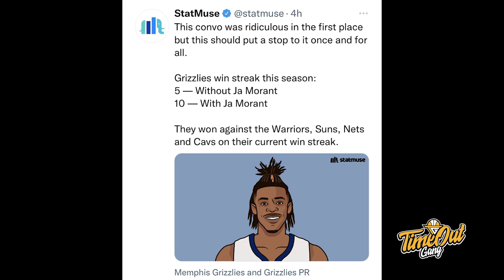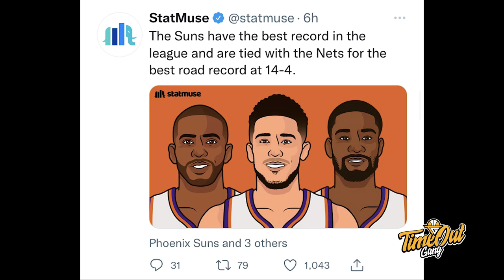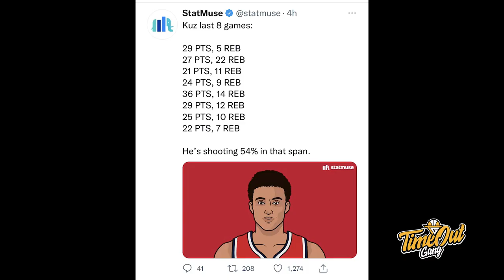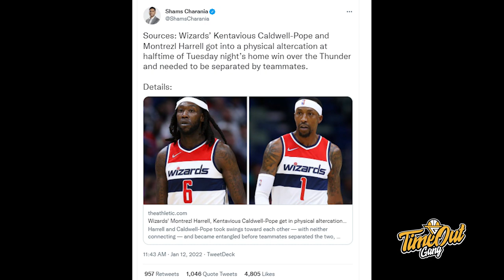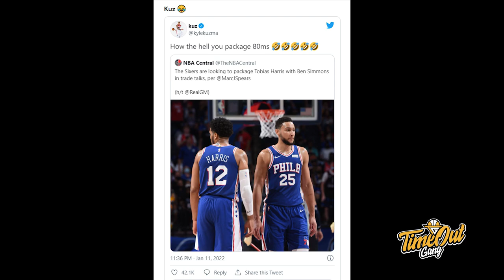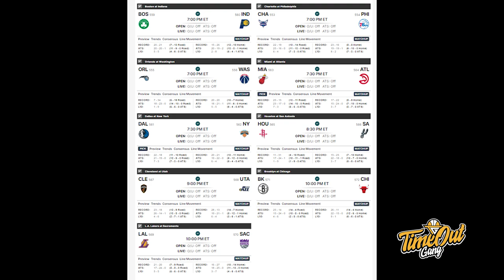TIME OUT: Memphis Grizzlies Legit Calon Juara // 3 Jersey Tim IBL Yang Paling Keren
Di Time Out hari ini kita membahas tentang Ja Morant yang menggulung Golden State Warriors, Lord Kuzma yang mengomentari tentang paket Tobias Harris dan Ben Simmons, Serta 3 jersey IBL baru favorit gue.